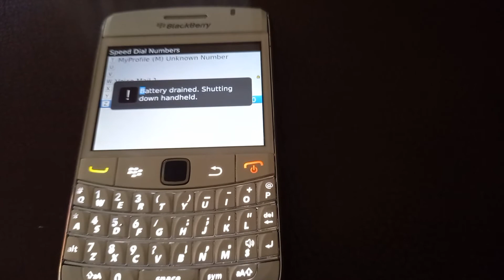Blackberry Bold 9700 Battery Recharge Powering Down